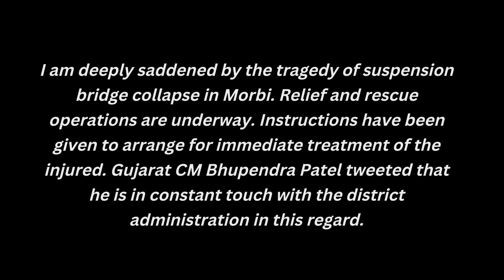Cable bridge collapse tragedy in Gujarat 60 dead 6 lakh compensation announced for the family of the